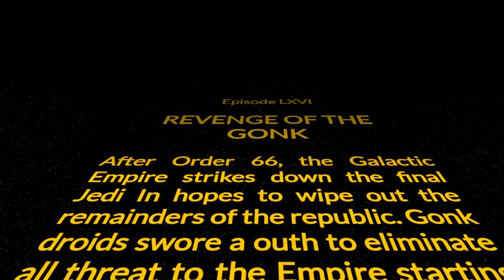Revenge Of the Gonk